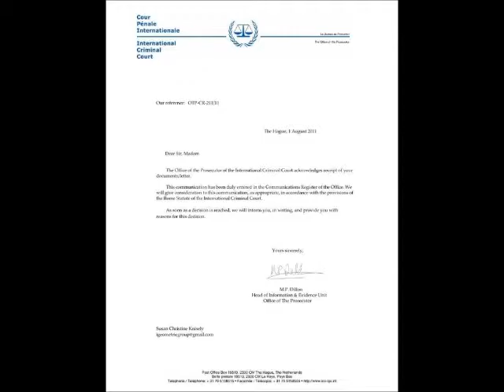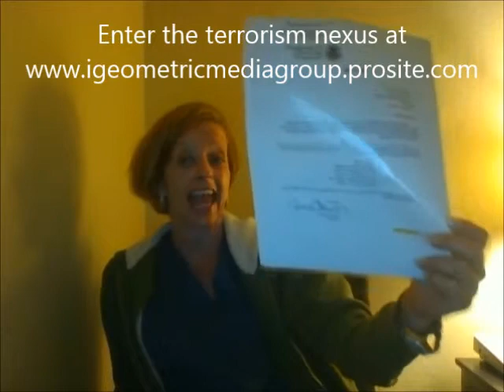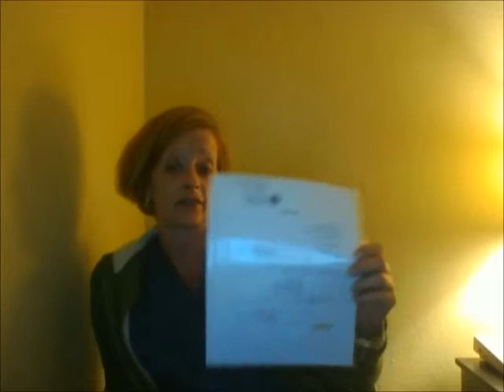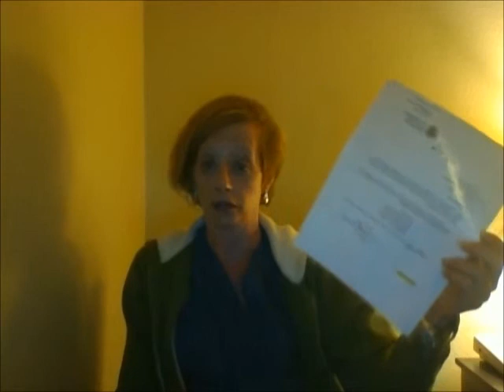Your Government Wants You Dead. War Crimes Unit.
March 11 marks the 4 year anniversary of a landmark victim letter from ICE attorney Elliot Williams to Majority Senate Leader Harry Reid.  As Suz expected, the Justice Department has done nothing positive for many victim witnesses including children, (MISSING)! The trending motive appears to be murder.